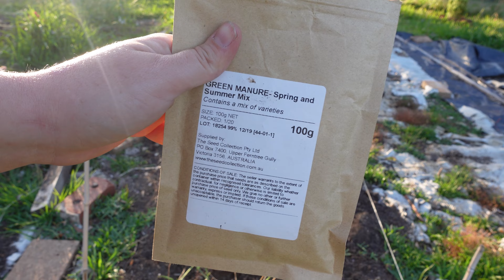Flower Farm Update & Preparing to Leave the Garden 💐 Reflections & Future Plans | Vlogmas Day 14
Vlogmas day 14! Today I wanted to sit down and have a chat on how the first year went starting a flower farm in my backyard. It was certainly a difficult growing year with all of the rain, but I'm so glad that I have all of my beds prepped and ready for my first growing season starting in Autumn next year! I'm prepping for the season now by adding green manure, mulching and tidying up the pathways and plantings loads of zinnias, cosmos, dahlias and other flowers that will do well over the coming months.

Hey there!

My name is Robyn, an environmental scientist working towards completing a PhD in understanding how people's wellbeing and their connection to nature is impacted by land use change. I've always loved gardening and nature and lately have been interested in growing my own organic food!

On this channel you'll find videos relating to garden tours, 'how to' videos, composting, soil health, ecosystem services, and seed saving.

I try to upload twice a week and I hope you enjoy!!

🤎 Filmed and edited on Yuin country. I acknowledge and pay respects to Traditional Owners of the land past, present and emerging. Always was, always will be Aboriginal land.

Thank you so much for your support. It means the world!